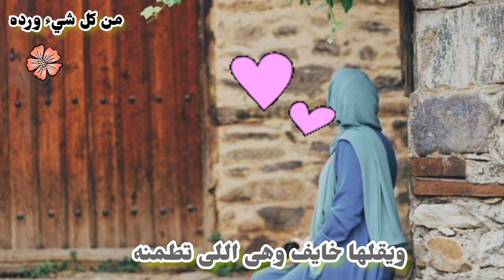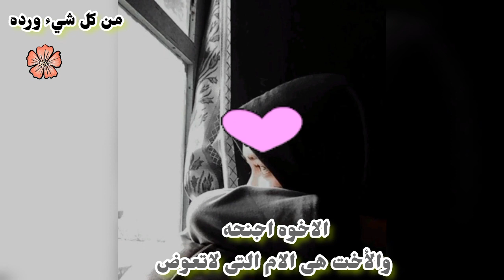قصص مؤثره.عندما يصبح صدر الاخت محتوى💕اختى نبض قلبى